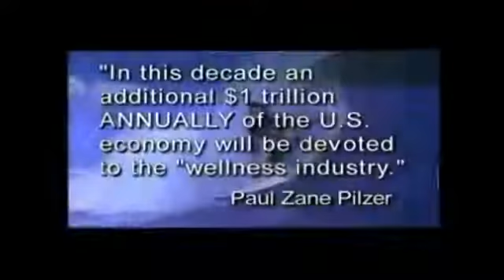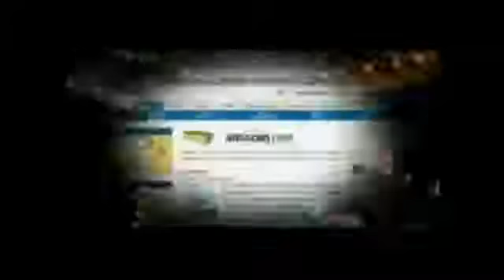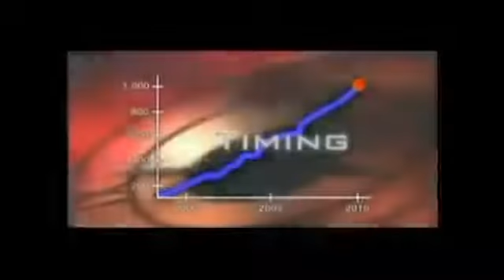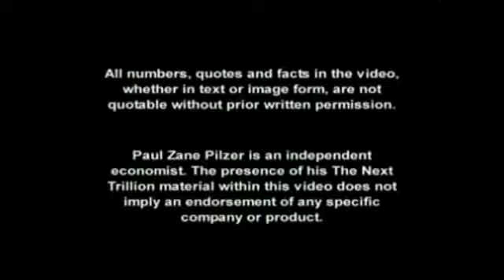LÀN SÓNG THỨ 3